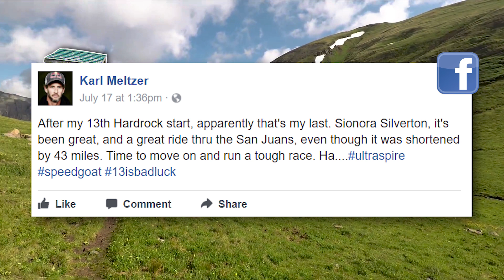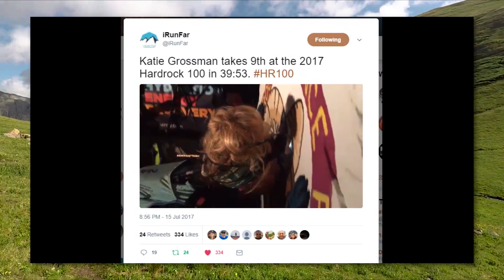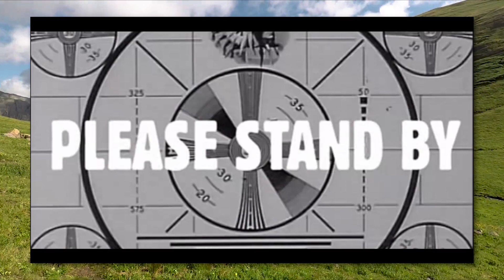MTN OUTHOUSE NEWS - Best Of Hardrock 2017, Vol State Winner!, Badwater 135 Recap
Miss last week's sunglasses?
Like this week's better?

The craziest sh*t that happened in running this week: Hardrock 100 2017 Recap, Is Karl Meltzer Cursed?, Badwater 135, Vermont 100, Grand Slam Changes, Karen Bonnett Natraj's Grand Slam, Maya Rae Rae Is Back!, Vol State 500k Winners, Alicia & Chris Vargo's News, Michael Wardian's Post 100 mile 1 mile runs, Ultra DRT News.